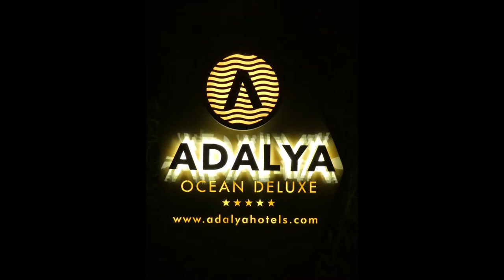Türkei * Evrenseki * Hotel Adalya Ocean * Rund um das Adalya Ocean Hotel * Teil 1 * 14. - 15.11.2021